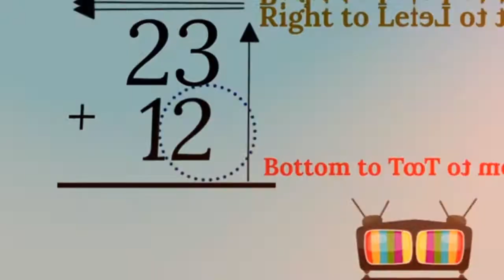Swans, Cygnets and Swans sound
SWANS
* Swans are among the largest flying birds.
* Young swans are known as cygnets or as swanlings.
* Can reach a length of over 1.5 m (59 in)
* Swan can weigh over 15 kg (33 lb)
* Swans usually mate for life
* The number of eggs in each clutch ranges from 3 to 8.
* Swans feed in water and on land.
* They are almost entirely herbivorous, although they may eat small amounts of aquatic animals.
* Can live as long as 24 years
* Swans' nests are on the ground near water
* Swans are highly protective of their nests.
* Average egg size is 113×74 mm, weighing 340 g
* They will viciously attack anything that they perceive as a threat to their chicks, including humans.
* Swan meat was regarded as a luxury food in England in the reign of Elizabeth I.